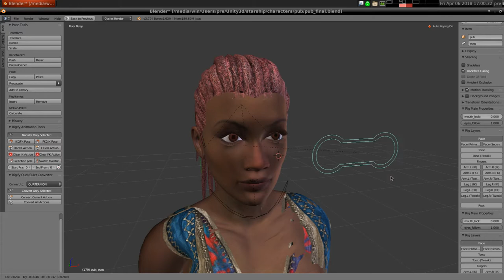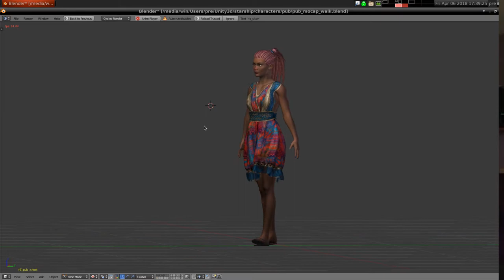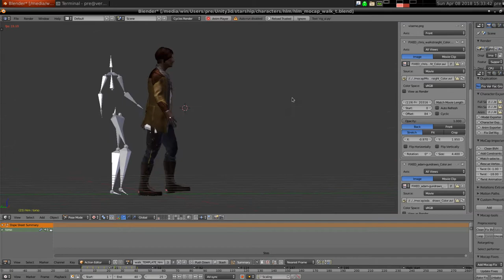Starship Schrödinger's Destiny V0.2 Development Log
Starship Schrödinger's Destiny is my interactive Virtual Reality sci-fi story about the crew of a flying saucer.

Eight months after V0.1's release "Forgettery", I finally have Version 0.2's release ready. It's called "Eggs" and will be released as a flat-screen cartoon, a 360 3D virtual-reality movie, an interactive OpenVR app (for Vive and Oculus Rift) and as a Gear VR app for Samsung Gear VR over the coming days.

First the flat-screen version on Monday 16th.

There's a few clips of the new story in this development video diary where I talk for five minutes about the work that's been done since V0.1.

V0.3 starts next week, after a weekend playing Skyrim.

It'll have new less awful character controllers, time-control, and hopefully animation.